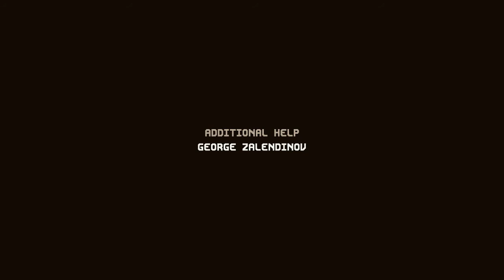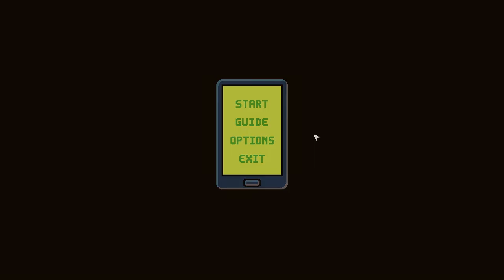Bustories | Part 2: Foot-Loose and Fancy Free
I did start up a second trip after this one, and the first person I talked to was different - and seems to be the same guy every time I start a new game after this. So it looks like I'll be revisiting Bustories at some point in the future. I like this game!

Nobody likes watching ads, so I don't monetize my videos.

Watch other awesome people play Bustories!